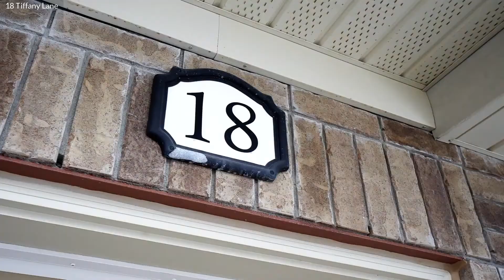18 Tiffany Lane, Georgetown ON L7G 0H1, Canada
18 Tiffany Lane, Georgetown ON L7G 0H1, Canada

Location, Location, Location!! Welcome to this meticulously maintained 3-bedroom, 2.5 bath town home located just steps from downtown Georgetown. The spacious ground level with rec room, laundry/utility, storage and garage access welcomes you to this sun-filled home of ~ 1739 sq. ft. with ceramic and laminate flooring throughout the first 2 levels and cozy broadloom on the upper!  The main level offers 9 ft. ceilings and fabulous entertaining space with spacious living/family room and eat-in kitchen with stainless steel appliances and walkout to deck! A classy wood staircase and railing leads to the bedroom level where you will find a bright and spacious master suite with 4-piece ensuite and W/I closet.  Two additional bedrooms share the main 4-piece bath. Short walk to Go, schools, parks, hospital, shops, restaurants and more!